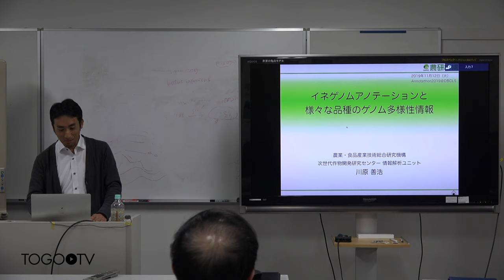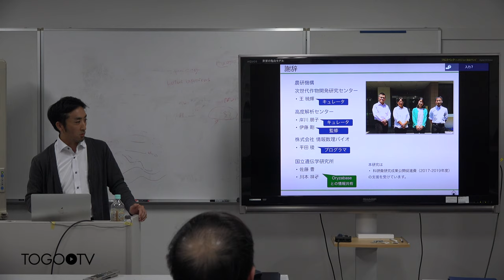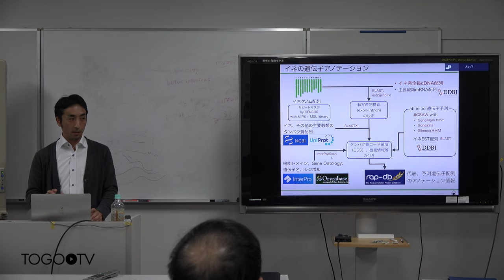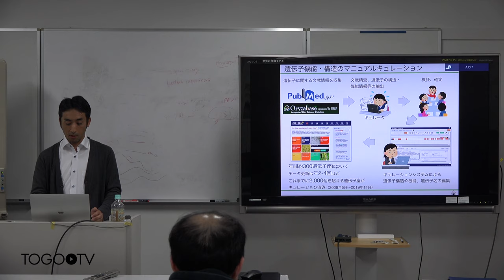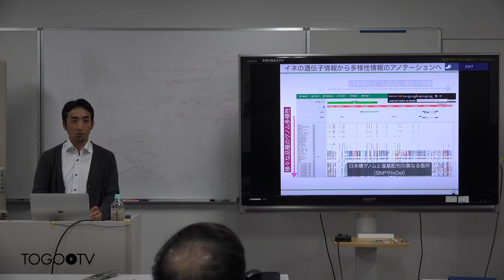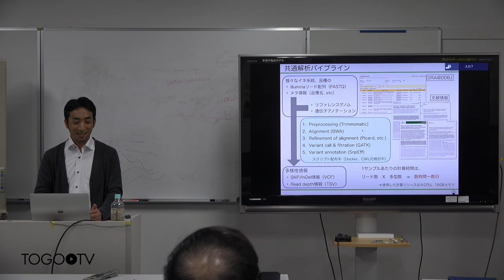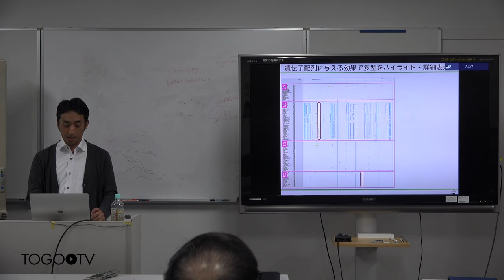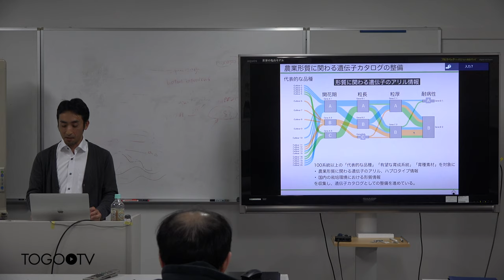イネゲノムアノテーションと様々な品種のゲノム多様性情報 @ Annotathon2019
本日の統合TVは、2019年11月12-13日(火・水)に行われた2019年度 ROIS-DS-JOINT共同研究集会 Annotathon2019 (生命科学データベースの利用価値向上のためのアノテーションマラソン) から 農研機構 川原 善浩 氏 による「イネゲノムアノテーションと様々な品種のゲノム多様性情報」をお送りします。 約23分です。